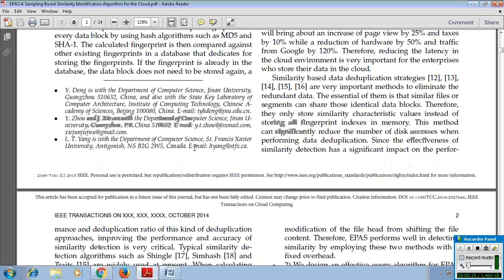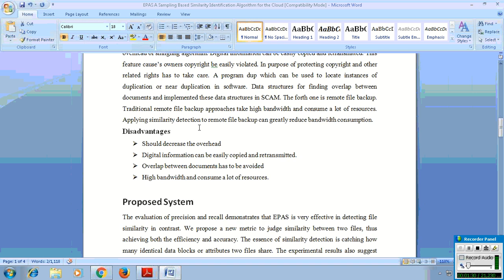EPAS A Sampling Based Similarity Identification Algorithm for the Cloud